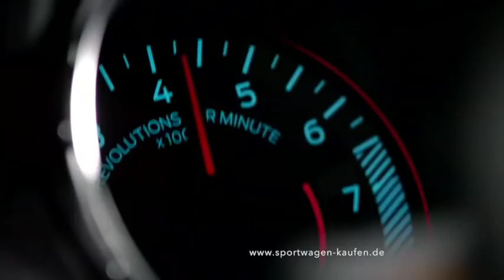Drift Ford Mustang 2015 in the city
Drift Ford Mustang in the city from the Mongolei. Very fabulous video about the new Ford Mustang GT 2015.

Kraftstoffverbrauch/CO2-Emissionen kombiniert für für Ford Mustang mit 2,3-l-EcoBoost-Motor [nach VO (EG) 715/2007 und VO (EG) 692/2008 in der jeweils geltenden Fassung]: 9,6–8,2 l/100 km / 221–190 g/km. Kraftstoffverbrauch/CO2-Emissionen kombiniert Ford Mustang GT mit 5,0-l-Ti-VCT-V8-Motor [nach VO (EG) 715/2007 und VO (EG) 692/2008 in der jeweils geltenden Fassung]: 13,7–12,0 l/100 km / 306–281 g/km

Hinweis nach Richtlinie 1999/94/EG: Der Kraftstoffverbrauch und die CO2-Emissionen eines Fahrzeugs hängen nicht nur von der effizienten Ausnutzung des Kraftstoffs durch das Fahrzeug ab, sondern werden auch vom Fahrverhalten und anderen nichttechnischen Faktoren beeinflusst. CO2 ist das für die Erderwärmung hauptsächlich verantwortliche Treibhausgas. Weitere Informationen zum offiziellen Kraftstoffverbrauch und den offiziellen spezifischen CO2-Emissionen neuer Personenkraftwagen können dem „Leitfaden über den Kraftstoffverbrauch, die CO2-Emissionen und den Stromverbrauch neuer Personenkraftwagen“ entnommen werden, der an allen Verkaufsstellen und unentgeltlich erhältlich ist. Für weitere Informationen siehe Pkw-EnVKV-Verordnung.